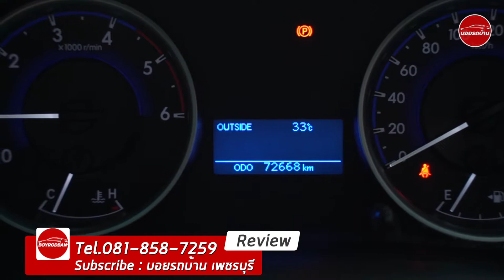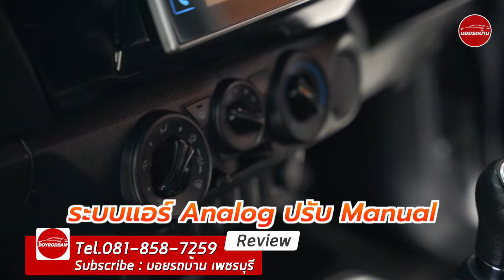TOYOTA REVO SMARTCAB 2.4 E Plus Prerunner 2018 || (ติดต่อ )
TOYOTA REVO SMARTCAB 2.4 E Plus Prerunner ปี 2018
เกียร์ Mt
ไมล์ 72,xxx km

🏆🏆การันตีคุณภาพประสบการณ์มากกว่า21ปี ยืนหนึ่งการขายรถมือสองคุณภาพเกรด A++ มาที่บอยรถบ้านมีครบจบทุกรุ่น🥇🥇

✅ มีรถยนต์ให้เลือกมากกว่า 100 คัน
✅ รับประกันเครื่องเกียร์ 6 เดือน หรือ 10,000 กิโลเมตร
✅ ทำความสะอาดทั้งภายในและภายนอกก่อนส่งมอบ
✅ รถทุกคันไม่มีการตัดต่อหรือดัดแปลงโครงสร้าง
✅ ไม่มีชนหนัก ผลิกคว่ำ ไฟไหม้ หรือน้ำท่วม

📍ร้านตั้งอยู่บนถนนเพชรเกษม ขาขึ้นกรุงเทพ เยื้องโฮมโปรเพชรบุรี
🕗เปิดตั้งแต่เวลา 08:30 - 17:30 น.